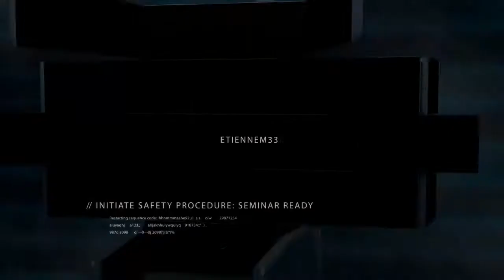Safety Series - How to mount a Spin-On Wheel